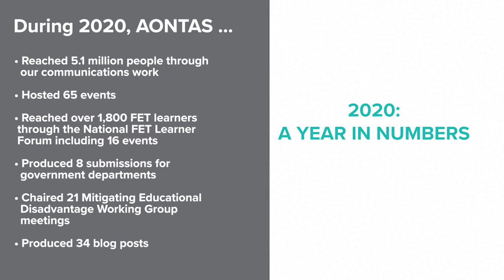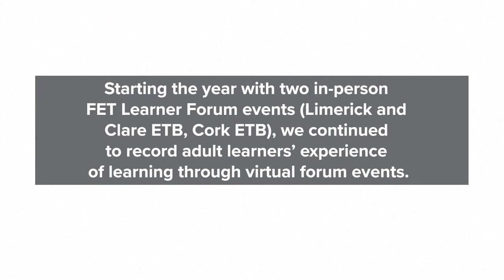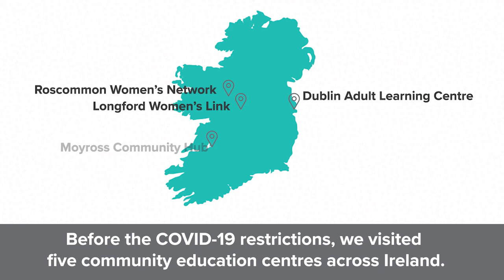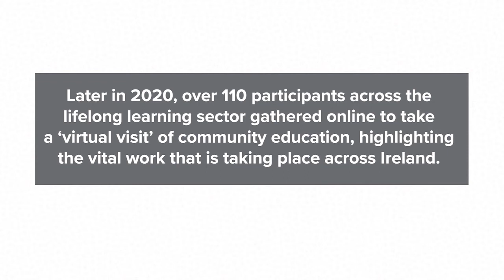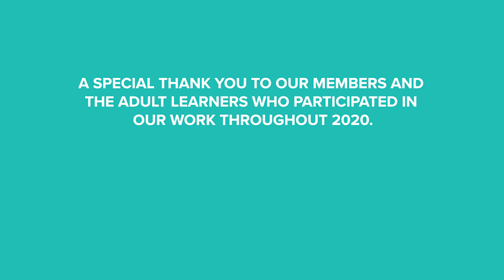AONTAS Annual Report 2020